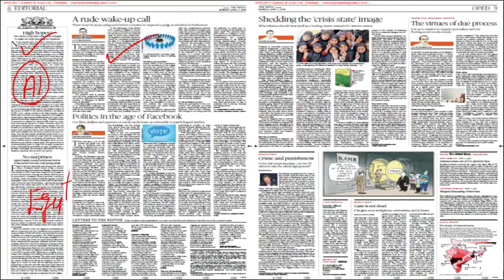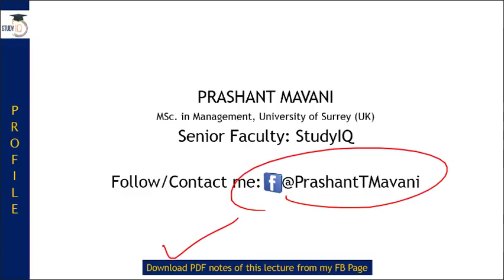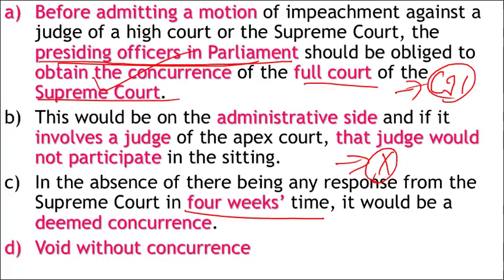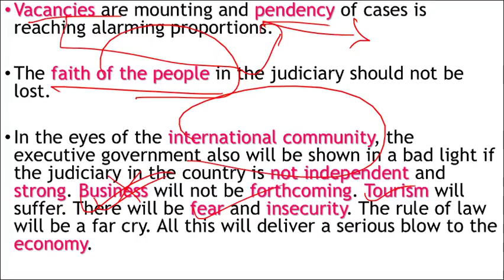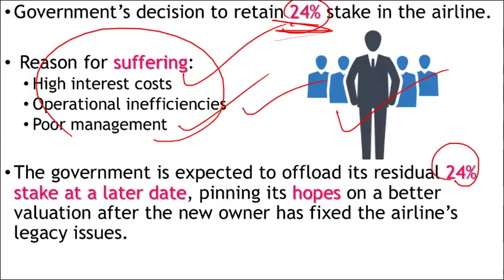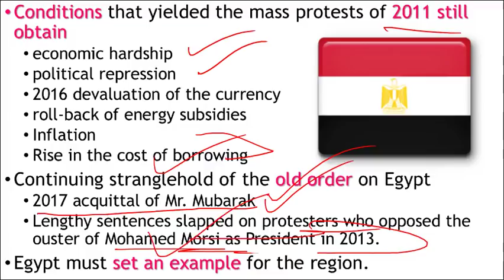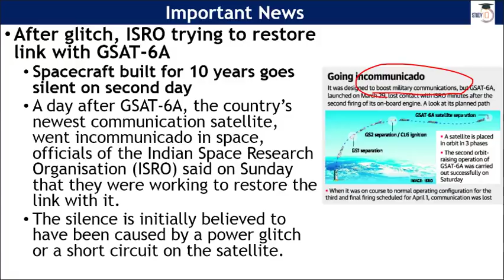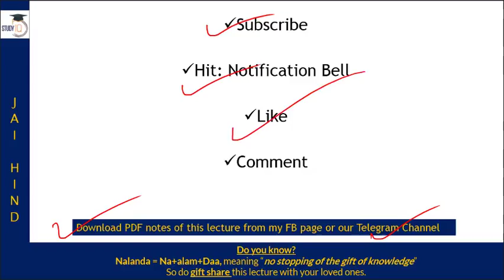English 2 April 2018 - The Hindu Editorial News Paper Analysis - [UPSC/SSC/IBPS] Current affairs